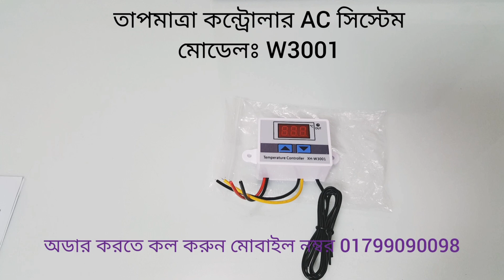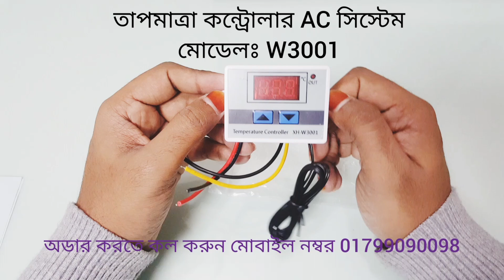মুরগির বাচ্চা ব্রুডিং এর অটোমেটিক তাপমাত্রা কন্ট্রোলার || মোডেল :W3001 || 01799090098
মুরগির বাচ্চা ব্রুডিং এর জন্য অটোমেটিক তাপমাত্রা কন্ট্রোলার খুব সহজেই ব্যবহার করা যায়। যতটুক তাপমাত্রা প্রয়োজন ব্রুডিং এর জন্য সেট করে দিলে সেই অনুযায়ী অটোমেটিকভাবে তাপমাত্রা কন্ট্রোল করবে হবার এ।

আপনার প্রয়োজনীয় পার্স নিতে আমাদের সাথে যোগাযোগ করুন।

বাংলাদেশ যে কোন জেলায় কুরিয়ারে সার্ভিস এ কন্ডিশনের মাধ্যমে পণ্য পাঠানো যাবে।